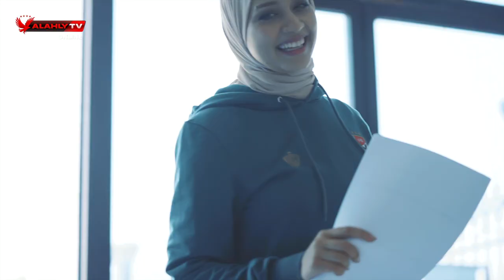أخبار وصوت الأهلي لكل أفريقيا… 🌎🦅شاركنا رأيك في نشرة الأهلي الانجليزية في ثوبها الجديد✨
أخبار وصوت الأهلي لكل أفريقيا… 🌎🦅
شاركنا رأيك في نشرة الأهلي الانجليزية في ثوبها الجديد✨